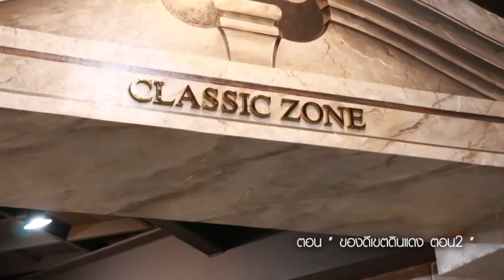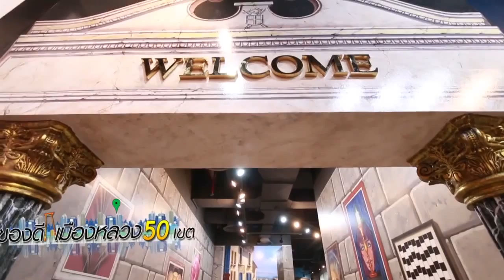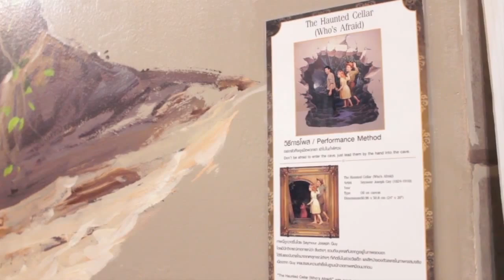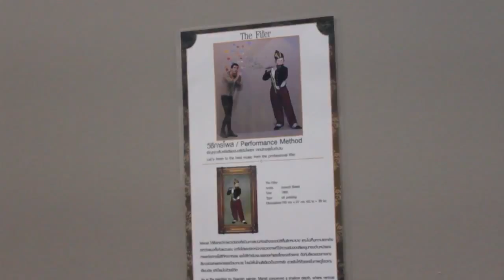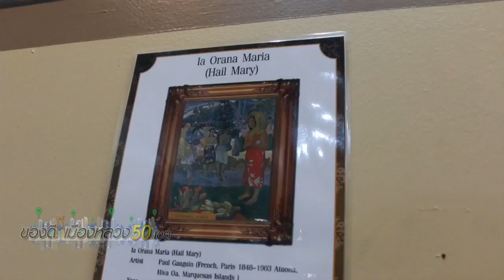ของดีเมืองหลวง 50 เขต วันที่ 05 พฤศจิกายน 2558 ตอน เขตดินแดง ตอน2 part2